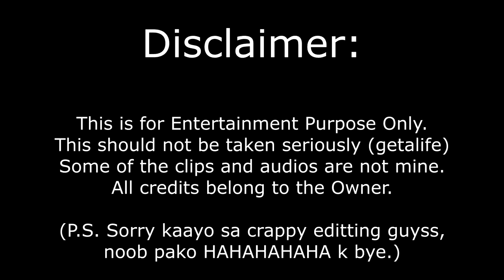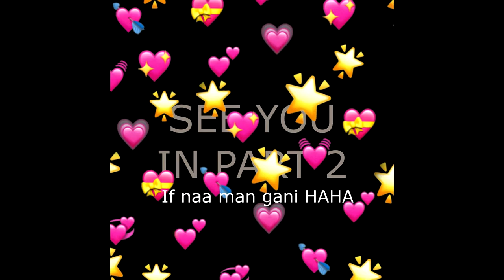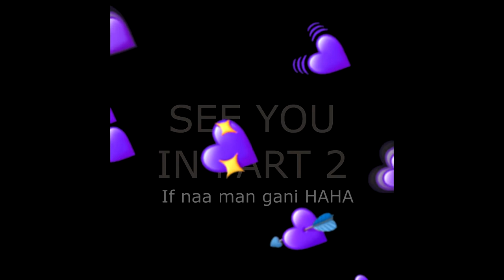Kubista Farewell 👋😌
This should not be taken seriously😉
Some of the clips and audio in this video
Marshmello - Here With Me Feat. CHVRCHES
Lauv & Troye Sivan - i'm so tired...
Russ - Psycho (Pt. 2)
Khalid - Better
Jeremy Zucker - comethru

Insert sa wala 😔. Hope nga naa pay
sunod guys haha, basta ha way kalimtanay.

Kubista Forever.